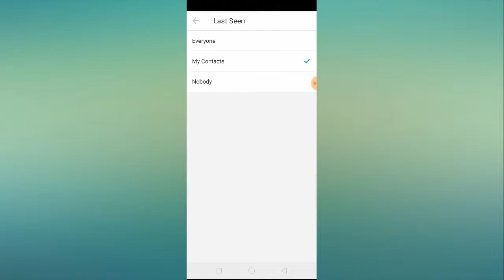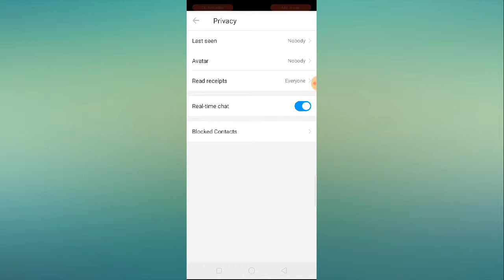Imo Privacy Setting || How to Set Imo Privacy Setting